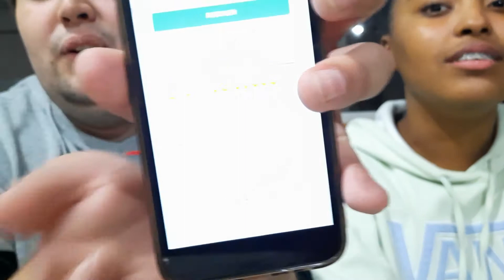Desafio da campainha- Desafio do will